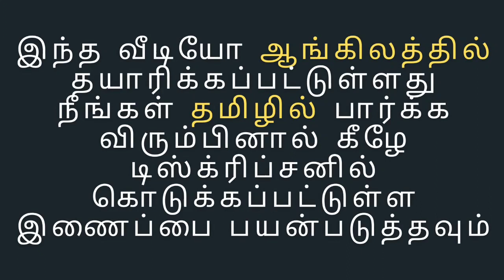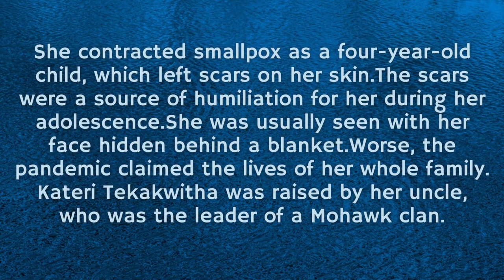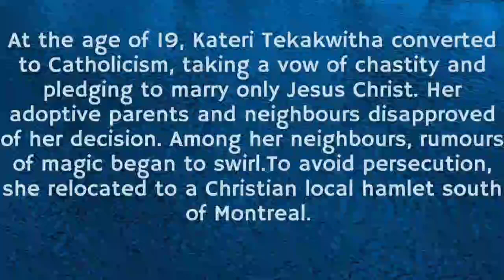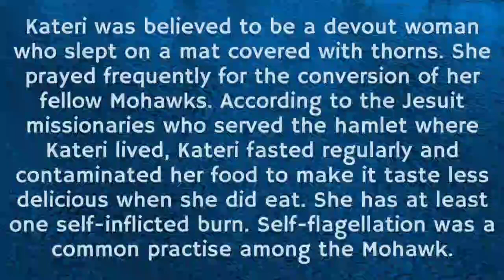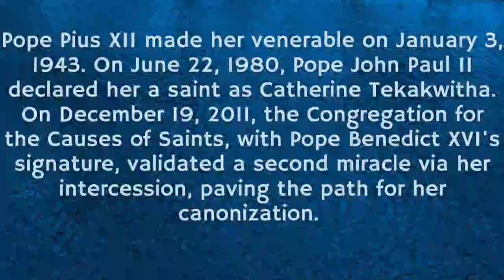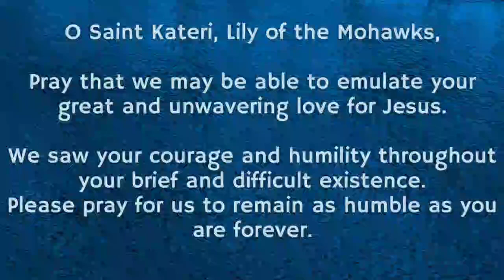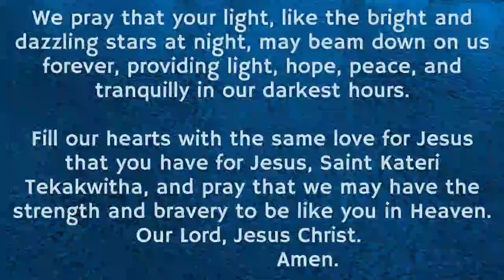Today Bible Verse In English | Indraya Vasanam | Bible Verse Of The Day | 14.07.2021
ENGLISH VERSION: Today's Bible Verse (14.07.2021):
VERSE:
Yahweh your God is there with you, the warrior-Saviour. He will rejoice over you with happy song, he will renew you by his love, he will dance with shouts of joy for you,- zephaniah 3:17

SAINT:
St. Kateri Tekakwitha was the first Native American to be recognised as a saint by the Catholic Church.In 1656, she was born in the Mohawk village of Ossernenon.Her mother was an Algonquin lady who was kidnapped and married a Mohawk chief after being kidnapped by the Mohawks.She contracted smallpox as a four-year-old child, which left scars on her skin.The scars were a source of humiliation for her during her adolescence.She was usually seen with her face hidden behind a blanket.Worse, the pandemic claimed the lives of her whole family.Kateri Tekakwitha was raised by her uncle, who was the leader of a Mohawk clan.Kateri was known for being both a hard worker and a patient person. She, on the other hand, was adamant about not marrying. Her adoptive parents had given her a suitor, but she turned him down. They reprimanded her by assigning her more work, but she refused to do so. She remained silent and focused instead. They had no choice but to give up and accept that she did not want to marry.At the age of 19, Kateri Tekakwitha converted to Catholicism, taking a vow of chastity and pledging to marry only Jesus Christ. Her adoptive parents and neighbours disapproved of her decision. Among her neighbours, rumours of magic began to swirl.To avoid persecution, she relocated to a Christian local hamlet south of Montreal. Kateri was believed to be a devout woman who slept on a mat covered with thorns. She prayed frequently for the conversion of her fellow Mohawks. According to the Jesuit missionaries who served the hamlet where Kateri lived, Kateri fasted regularly and contaminated her food to make it taste less delicious when she did eat. She has at least one self-inflicted burn. Self-flagellation was a common practise among the Mohawk.Kateri was a devout Christian who was known for her unflinching faith. She was also rather sick. Her denial and self-flagellation tactics may have affected her health.She got sick and died on April 17, 1680, at the age of 24, barely five years after her conversion to Catholicism. Kateri is a Mohawk variant of Catherine, which she inherited from St. Catherine of Siena.Pope Pius XII made her venerable on January 3, 1943. On June 22, 1980, Pope John Paul II declared her a saint as Catherine Tekakwitha. On December 19, 2011, the Congregation for the Causes of Saints, with Pope Benedict XVI's signature, validated a second miracle via her intercession, paving the path for her canonization. Tekakwitha was canonised on February 18, 2012, by Pope Benedict XVI. He addressed her as "Catharina Tekakwitha" when speaking in Latin.He addressed her as "Catharina Tekakwitha" in Latin, and "Kateri Tekakwitha" in English and Italian in the ceremony's official booklet. Pope Benedict XVI canonized her a saint on October 21, 2012.

PRAYER:
O Saint Kateri, Lily of the Mohawks,Pray that we may be able to emulate your great and unwavering love for Jesus.We saw your courage and humility throughout your brief and difficult existence.Please pray for us to remain as humble as you are forever.We pray that your light, like the bright and dazzling stars at night, may beam down on us forever, providing light, hope, peace, and tranquilly in our darkest hours.Fill our hearts with the same love for Jesus that you have for Jesus, Saint Kateri Tekakwitha, and pray that we may have the strength and bravery to be like you in Heaven.Our Lord, Jesus Christ. Amen.